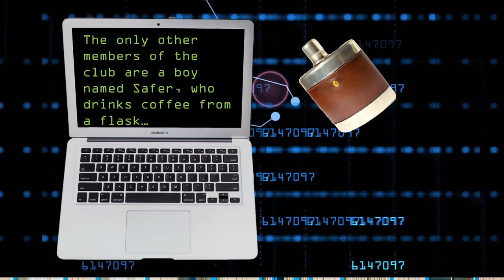Liar and Spy By: Rebecca Stead Book Trailer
Liar and Spy

By: Rebecca Stead

Yearling Publishing